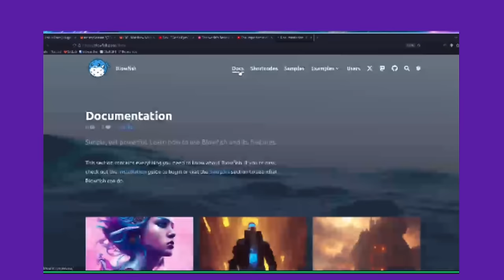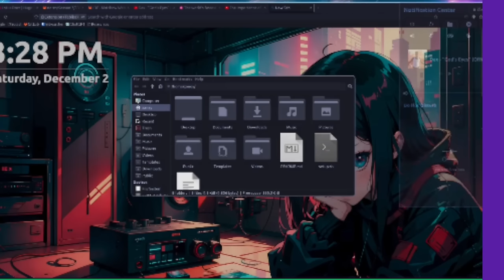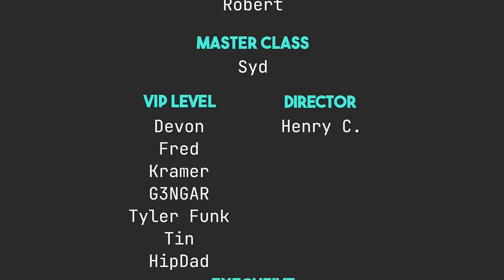The Hardest Thing in Open Source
The boys are back to talk about the importance of good documentation.

[time stamps]
0:00 Intro
1:27 Our Week in FOSS
1:36 Tyler's Week in FOSS
3:14 Steve's Week in FOSS
6:04 Matt's Week in FOSS
10:07 The Importance of Good Documentation
49:41 Nuggies of the Week
49:46 Tyler's Nuggie
50:31 Steve's Nuggie
54:00 Matt's Nuggie
1:00:46 Contact Info and Goodbyes